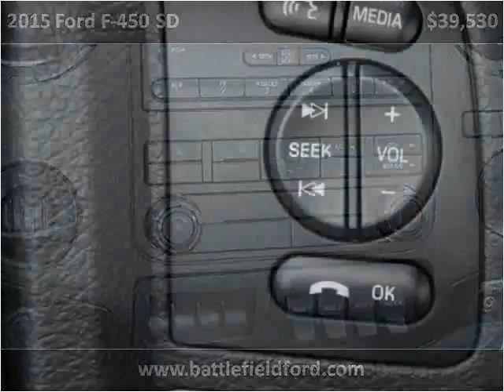2015 Ford F-450 SD New Cars Manassas VA